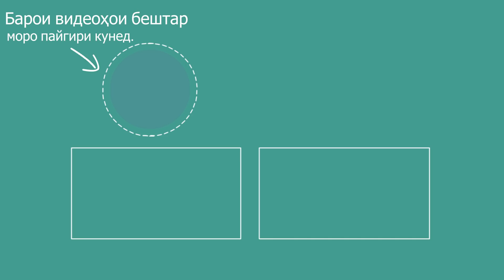Душмании Э Рахмон ба М Кабири (қисми 5) Сабри Нахзат ва хиёнати Рахмонов | Гулчини сухан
Барномаи имруз; Чаро Рахмонов Нахзатро басту аъзоёнашро зиндони кард. (кисмати 5-ум)
Душмании Эмомали Рахмон бо Мухиддин Кабири - қисми 5  соли 2010 . Хиёнат ба сулху Вахдат. Сабаби сабри Хизби Нахзат ва хиёнати Хукумати Точикистон

Ин сухбатхо аз видеоихои озоди интернети гирифта шудааст ва хеч рабте ба канали ufuq tv надорад.

Суханрони сиёси аз Муҳиддин Кабири
this video for Reminder and resolution by free video:
Барои видеохои бештар аз гулчини сухбатхо бо мо бипайвандед. :)